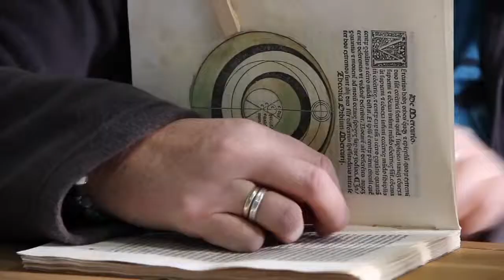Frisian Colorists and Restorers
Frisian Colorists and Restorers is a restorer studio which dedicates itself to the restoration, bookbinding and Coloring of mainly old (land)maps and antique books.
The studio was founded in the year 2000 and is located in the Blokhuispoort in Leeuwarden.
Our team consists of seven experienced artisans, who focus on the continuation of old traditions. We pay high attention to research and restoration in a respectful and time honoured way as we continually dedicate ourselves to improve our expertise.

We guarantee quality and tailor-made work.